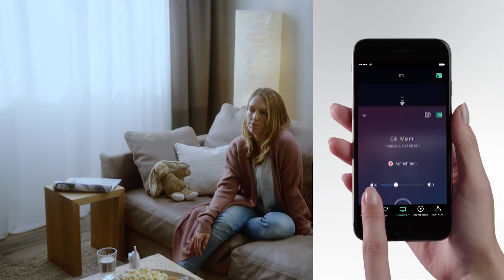"Einfach mal ne Pause einlegen" - Fernsehen wie noch nie!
Mit unserer Pause-Funktion richtet sich das Fernsehen nach Ihnen. Pausieren Sie Live TV-Sendungen wann immer Ihnen danach ist, um garantiert nichts von Ihrer Lieblingssendung zu verpassen.

waipu.tv - Fernsehen wie noch nie!